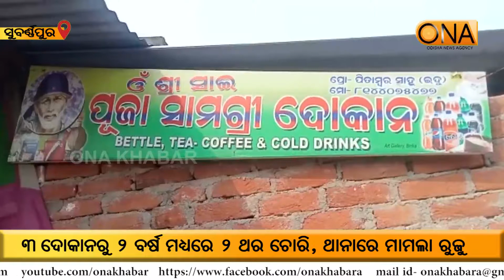୩ ଦୋକାନରୁ ୨ ବର୍ଷ ମଧ୍ୟରେ ୨ ଥର ଚୋରି, ଥାନାରେ ମାମଲା ରୁଜୁ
୩ ଦୋକାନରୁ ୨ ବର୍ଷ ମଧ୍ୟରେ ୨ ଥର ଚୋରି, ଥାନାରେ ମାମଲା ରୁଜୁ